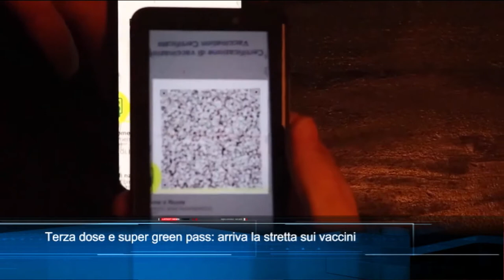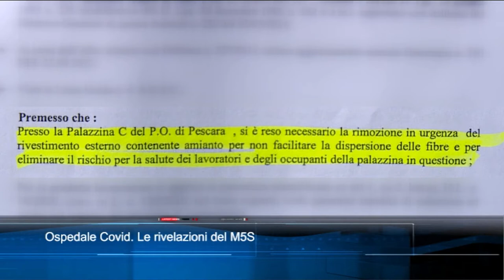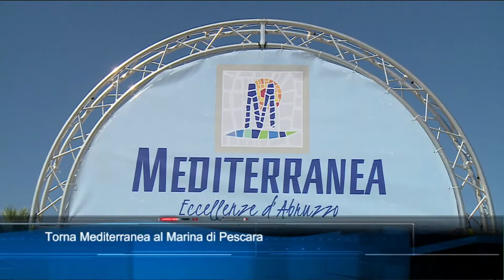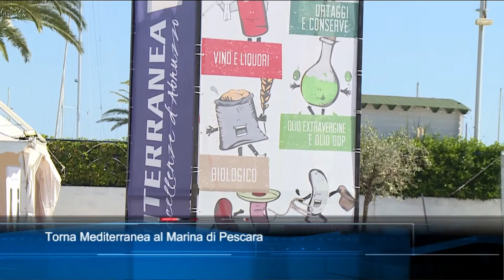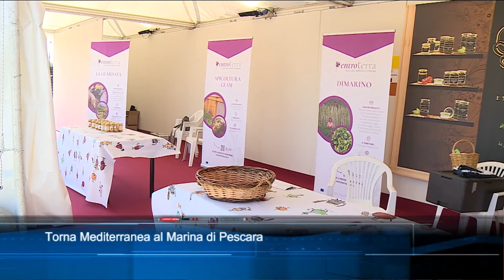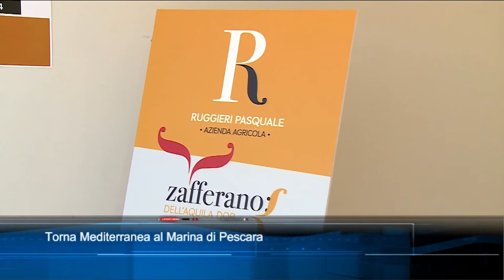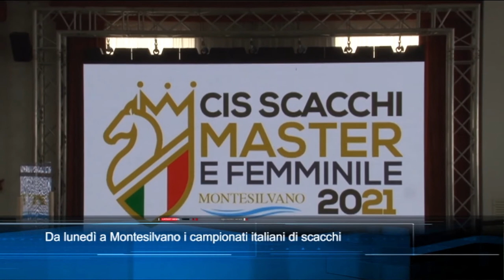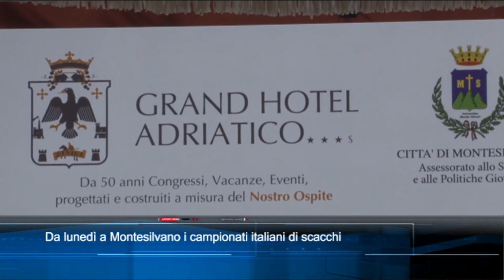TgSei edizione delle 19 di sabato 18 settembre 2021